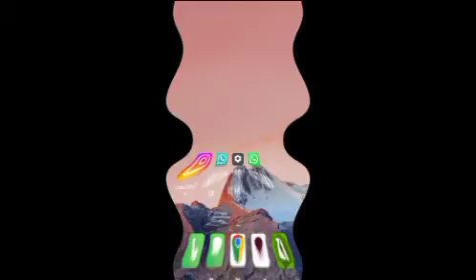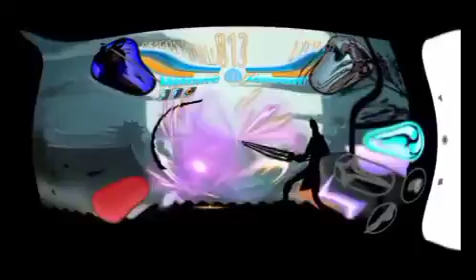shadow fight 2 new water mod